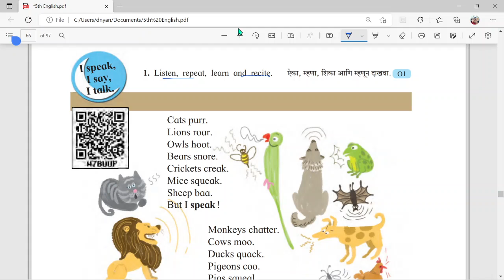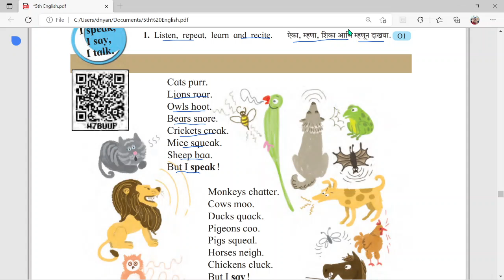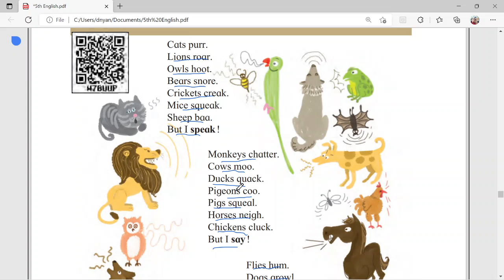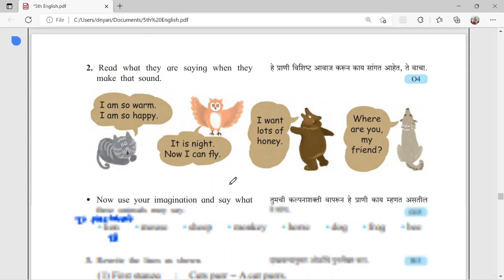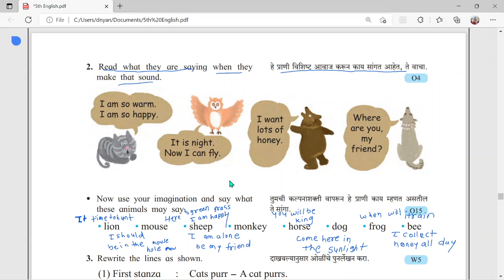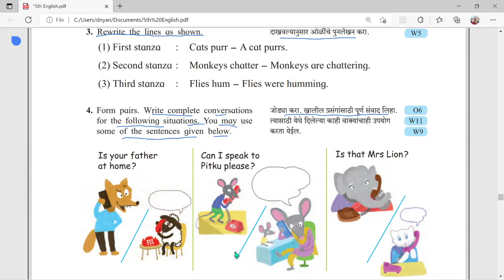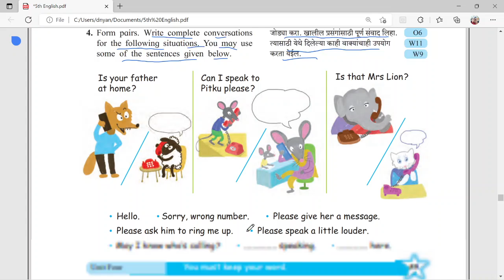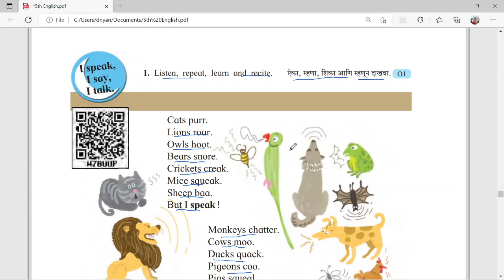standard 5th english i speak i say i talk question answer | pachavi english i speak i say i talk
Topic Covered :
1) i speak i say i talk class 5
2) i speak isay italk
3) i speak isay i talk question answer
4) i speak i say i talk 5th class
5) i speak i say i talk exercise
6) i speak i say i talk 5th class poem
7) i speak i say i talk rhyme
8) i speak i say i talk 5 poem